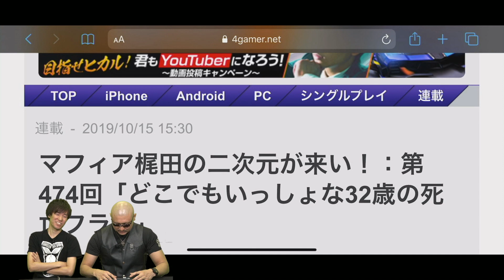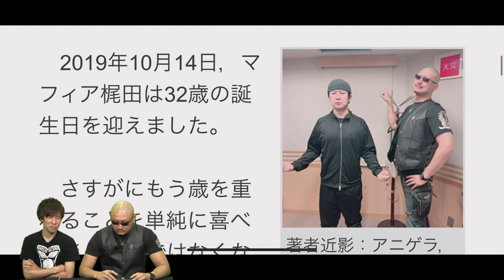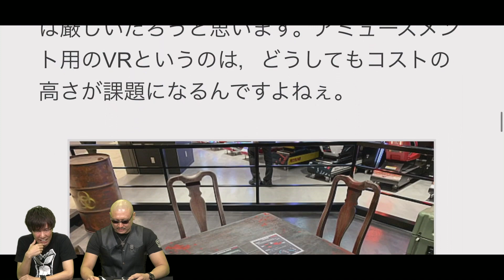【FateGO】前篇：「復刻 ハロウィン2018ピックアップ召喚（日替り）」【4GamerSP】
みんなで遊ぶゲームは楽しいね

■関連記事
マフィア梶田の二次元が来い！

■出演者
マフィア梶田（フリーライター）

■BGM
SKIPMORE

■関連サイト
「Fate/Grand Order」（FGO PROJECT）